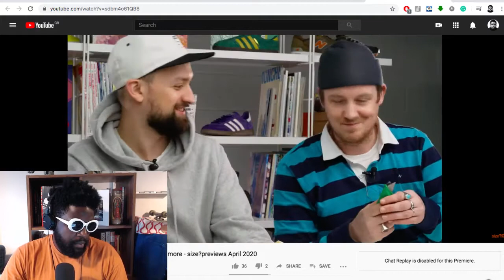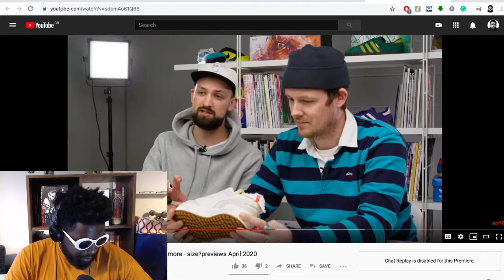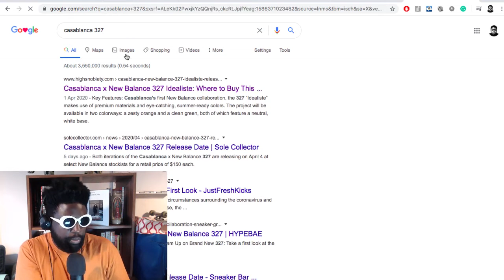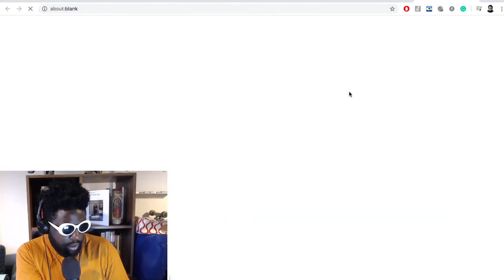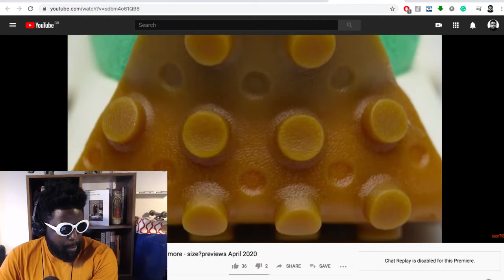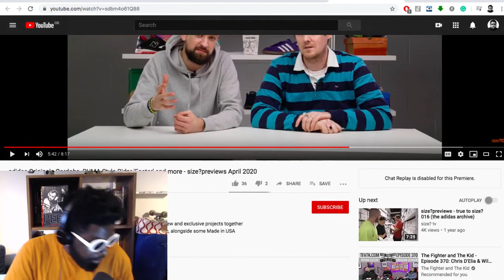size? Reveals Exclusive Sneaker Releases For April 2020